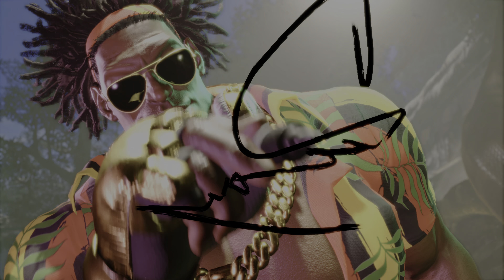🥊 Street Fighter 6 (PS5) 3 - VS Hellspawn (also SonSon and Mega Man: TPB)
📙 Street Fighter 6 is Capcom's new fighting game, released 7 years after Street Fighter V, which at the time received criticism for underdeveloped single player content. Capcom seems to be determined to do the opposite with SF6, which has *a lot* of single player content, including *World Tour*, an open world mode where you create your own character and travel the world, looking for fights.

00:00 Versus Hellspawn
30:01 SonSon
32:20 Mega Man: the Power Battles